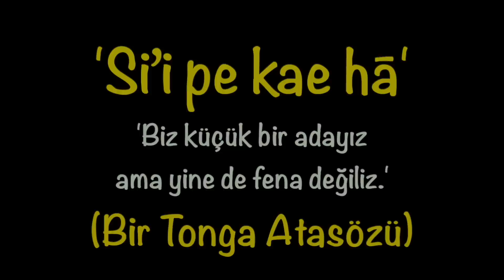Tüm Ülke Bu KAFA YAPICI Biber Suyundan İçiyor! 🇹🇴 - TONGA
Pasifik bölgesinin en gururlu ada ülkesi Tonga'da evsiz bir adama hayatı sordum. En büyük ada olan Tongatapu'da yerli bir ailenin evinde misafirim. Geleneksel bir yemek olan UMU hazırlıyorlar.

Intro: 00:00
Tonga'da hayatın anlamı: 00:45
Tonga'da geleneksel kava ritüeli: 02:00
Tonga'nın bir köy evinde uyandım: 03:00
Geleneksel yemek UMU hazırlıyorlar: 05:50
Ekmek ağacı: 07:20
Tongalılarla tanışıyoruz: 10:00
Türkiye'yi biliyorlar mı?: 10:40
Tonga tarihi: 16:00
Ritüel ve muhteşem müzik: 21:15